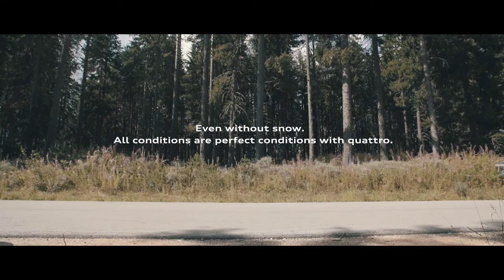Audi || quattro || "Race against time"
We've promoted Audi quattro to the winter sport fans with a video that features three of the most prominent Bulgarian ski & snowboard stars.

Credits:

Advertising agency: Saatchi & Saatchi Bulgaria

Creative Director: Konstantin Trendafilov

Copywriter: Peter Pacholov

Junior Copywriter: Dimitar Stefanov

Art Director: Robert Shunev

Account Manager: Ivan Totev

Production company - "Beardfrost Productions"

Director - Stoil Dimitrov

Director / DOP - Borislav Kamilov
Flycam System Pilot - Iva Slavova
Flycam System Camera Operator - Dimitar Krustev
Technical Assistant Drone - Krasimir Tomov
Editor - Mihail Delchev
CGI - Philip Popov
Sound Design - Climent Dichev
Executive Producer - Denitza Eftimova